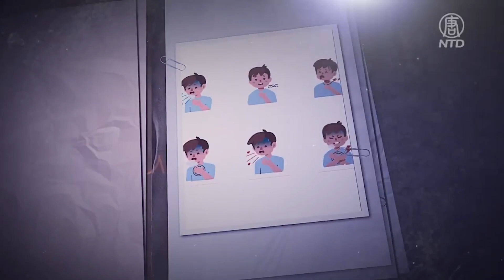深圳疫 情嚴重並擴散到廣東多地，當地迅速全員核酸檢測。杭州一個嬰幼兒中心群聚感 染，至2號上午有10名嬰幼兒確診，其中4人不滿周歲，這些孩子需與母親分開單獨隔離